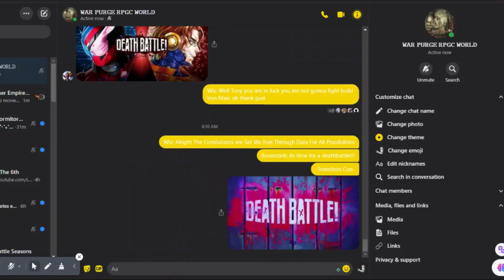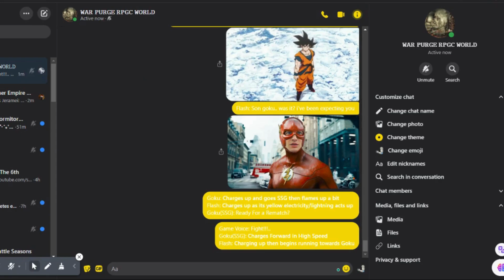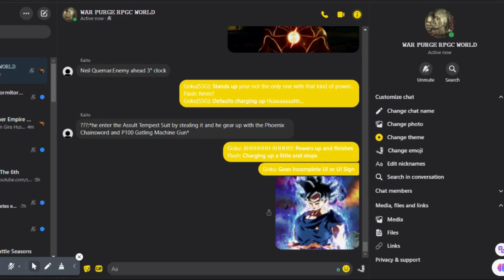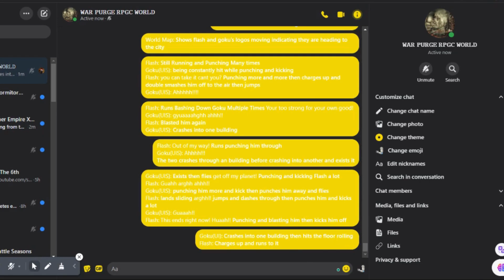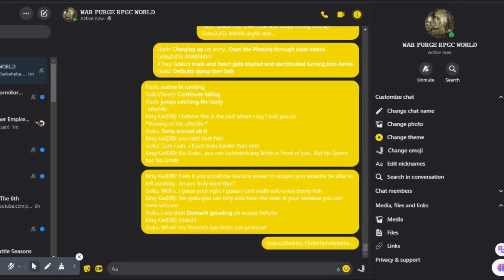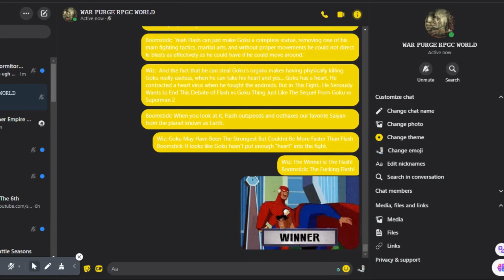Goku vs Flash: 2 The Original Sequel (Dragon Ball vs DC) Deathbattle Fan Made!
Goku. The Flash.. Tho This Match Up is Certainly Not Popular as Goku vs Superman.. But There is One Thing in Common.. It is Popular in The Rp Verse Deathbattle To The Point That People.. Requested These Two To Fight off.. Again.. Today We are Making a Legendary Return From The Previous Season where These Two Fought Before.. Now Were Taking a Look at.. Goku vs The Flash II.. Will Goku Finally Win? or Just Repeat of the Past? Find Out Now!!!